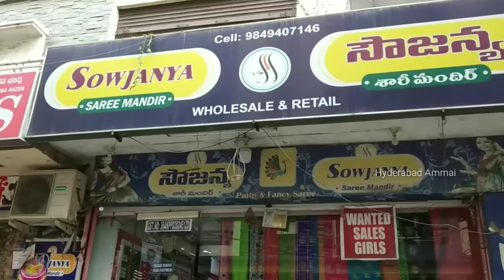WOW💃Beautiful Sarees👌|| Hyderabad Trendy Saree Collection || Courier Facility Available.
Today I am going to explore Fancy Saree Collections of Sowjanya Saree Mandir,In this shop having huge collections with good quality & low range. Today I am sharing few Saree collection.

Address:
Sowjanya Saree Mandir
Wholesale & Retail
Shop No: 2, Plot No: 237/C, Flot: 101,Bobbas Lakshmi prasunamba Nalayam, JNTU to HMT Hills main Road,
Westren Hills, Street No: 8,Addagutta Society, Housing Board Colony, Kukatpally, Hyd, Telangana 500972.

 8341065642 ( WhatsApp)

         Your's
  Hyderabad Ammai😍
  Keep smiling🤔😃